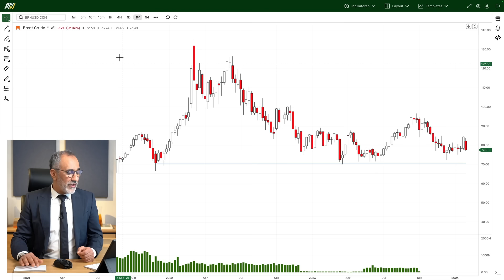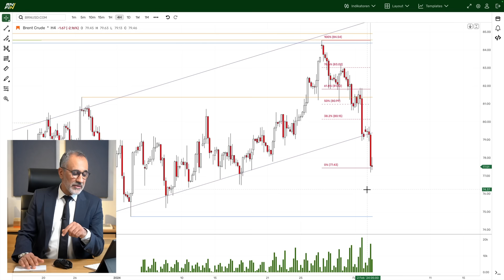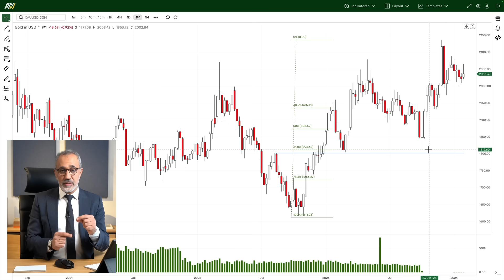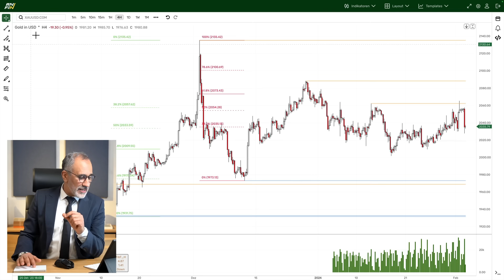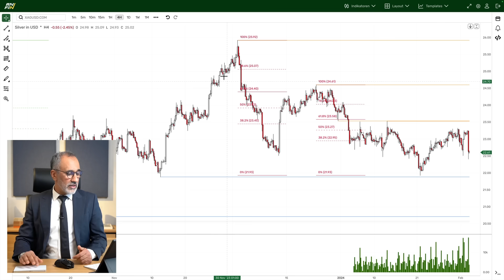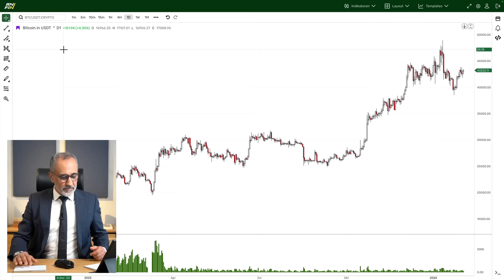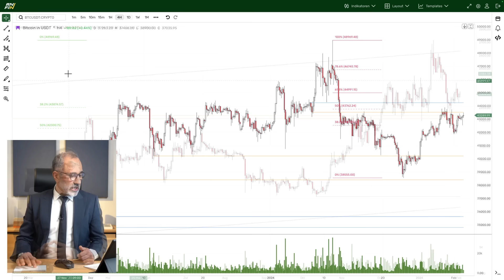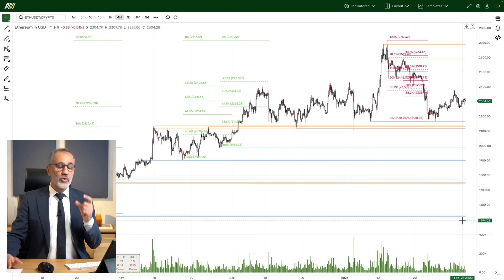Gold, Silber, Bitcoin, Ethereum, Brent: Wann wieder zuschlagen?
Die Rohstoff- und Kryptomärkte zeigen wenig Möglichkeiten. In dieser Ausgabe gehen wir der Frage nach, wann sich aus unserer Sicht wieder ein Einstieg bei diesen Werten lohnt. Wir beleuchten aus technischer Sicht, worauf es für Trader und Investoren zu achten gilt.

Unsere tiefgreifende Analyse zeigt, dass der derzeitige Zustand eines ganz bestimmten Marktes, historisch günstige Bewertungen aufweist. Ein Großteil der Unternehmen dieses Index wird zu Preisen gehandelt, die weit unter ihren historischen Bewertungen liegen – und das in einem Ausmaß, das selten vorkommt. Es ist, als ob Qualitätstitel im Ausverkauf angeboten werden.

00:00 Einleitung
03:15 Brent: Nächste, große Unterstützung
04:07 Brent: 4h-Chart, Bärenflagge
07:01 Gold: Unterstützung greift
08:24 Gold 4h-Chart: Nächste Unterstützung
09:28 Gold 1h-Chart: Weiterer Abwärtsdruck?
10:52: Silber in der Range
13:50 Bitcoin mit Endgegner
15:00 Bitcoin: Untergeordneter Widerstand bei...
16:20 Ethereum: Bärenflagge greift fürs Erste
17:50 Ethereum: auf dieser Marke kommt es an
18:50 Vorsicht vor Formationen in der kleinen Zeiteinheit
20:29 AnFin analysiert alle Charts in allen Zeiteinheiten